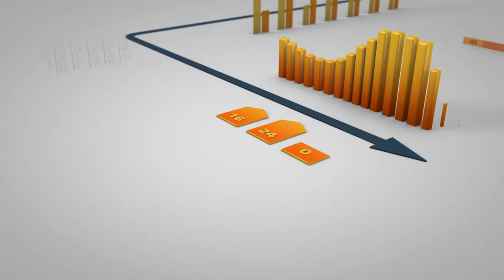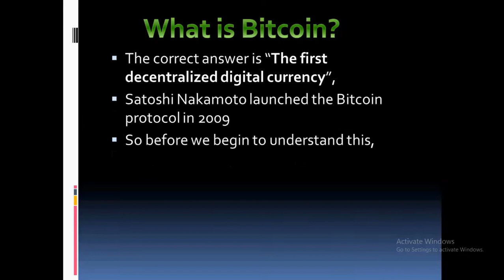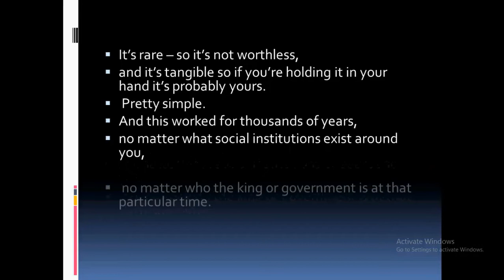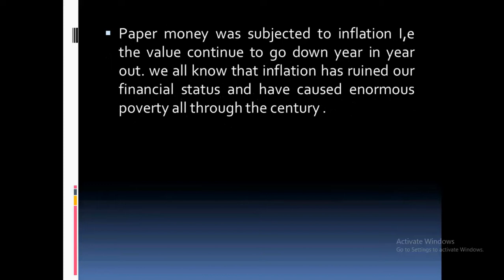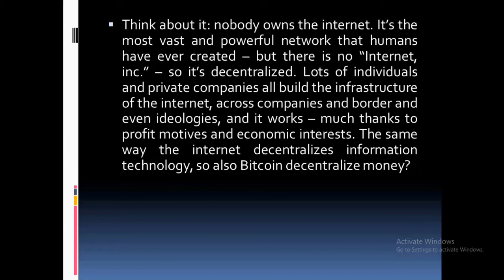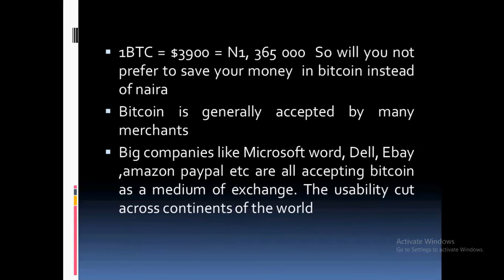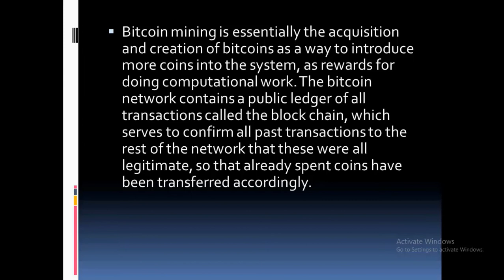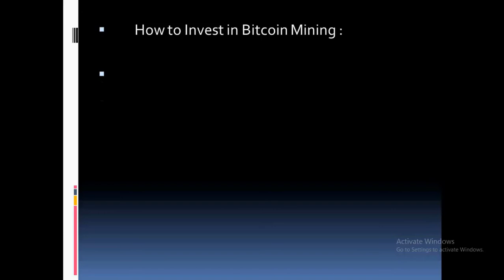A Crypto-Currency Education Course - What is Crypto-Currency?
This video will teach you the basic things you need to know about cryptocurrency. It is cryptocurrency  education course